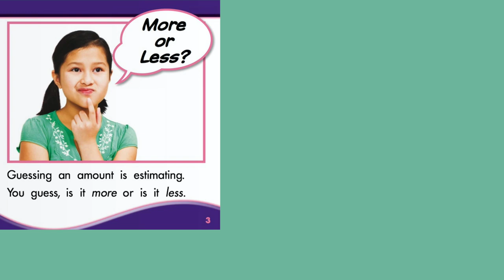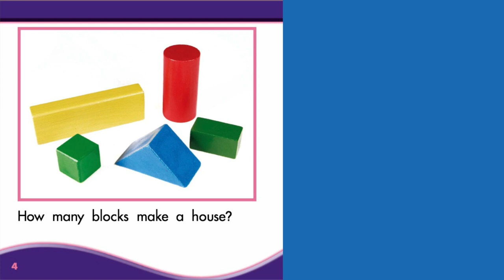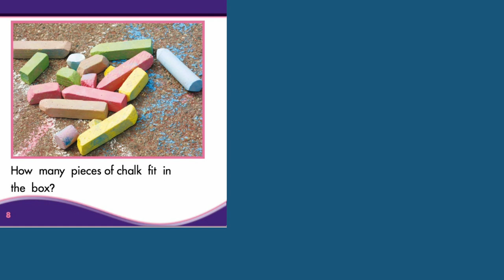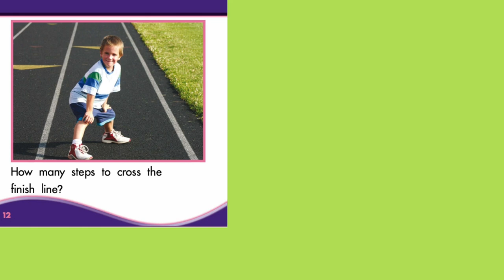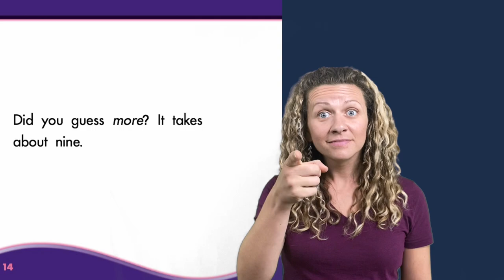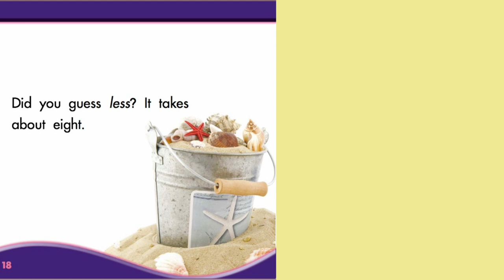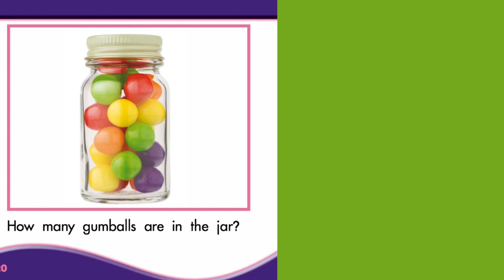ASL Storytelling - Can You Guess?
Can You Guess by Ann H. Matzke.  ASL Storytelling by Milana Donatich.